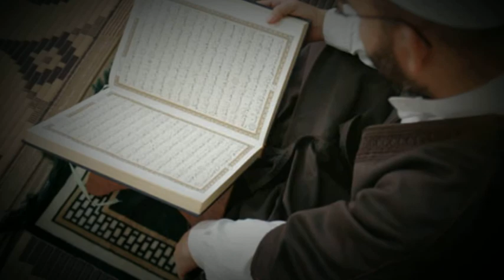Sacred Scrolls: 40 Hadeeth Nawawi in Ottawa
taught by Shaykh Abu Eesa Niamatullah